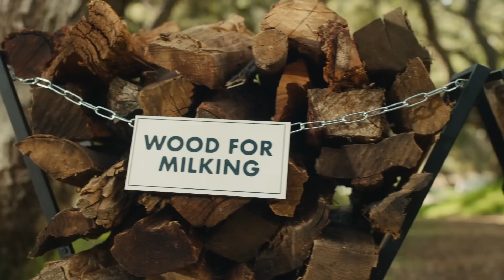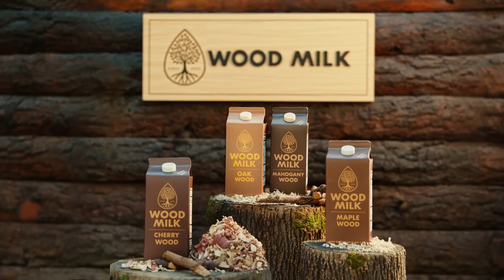Rad and Bad Ads - Wood Milk